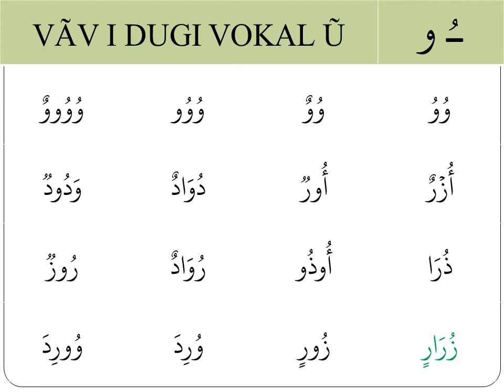VJEZBA 10 VAV I DUGI VOKAL U